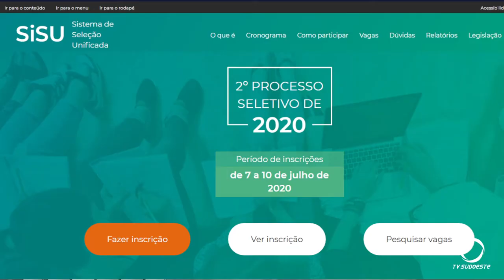Encerram hoje as inscrições para o SISU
Em Pato Branco são cerca de 300 vagas.